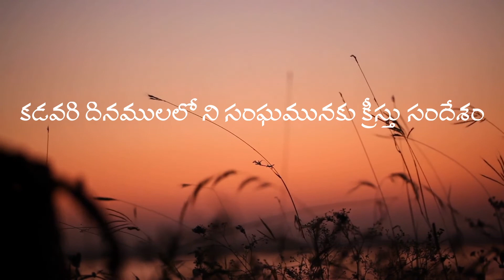అనుదిన ఆత్మీయ ఆహారం, 2 August 2022 Daily Devotion ,ఆగష్టు 2 2022 , Biblestudy, Laiman Nannepaga